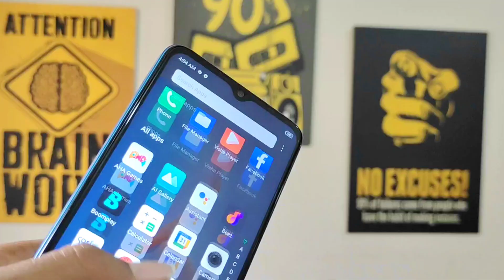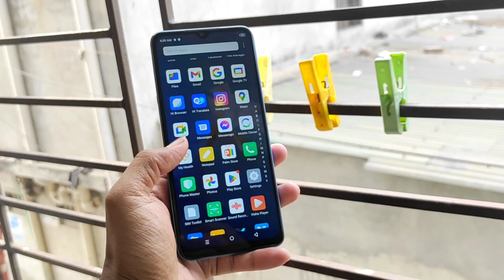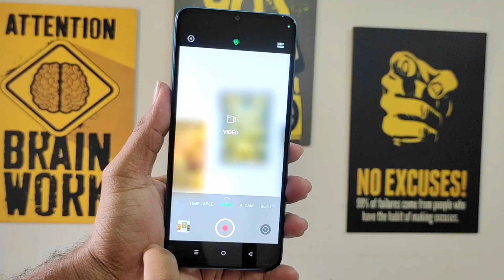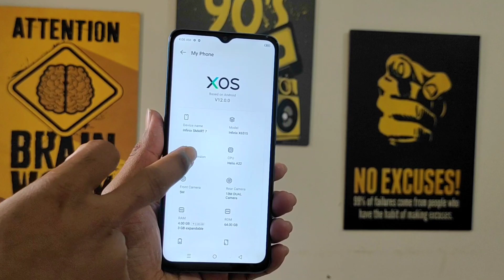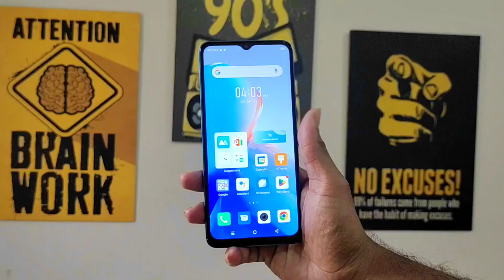Infinix Smart 7 Review & Unboxing | কম দামে কেমন হবে.!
Infinix Smart 7 Full review unboxing Bangla.
Infinix new smartphone Smart 7.Best budget phone Infinix Smart 7

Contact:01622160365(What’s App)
Page:Arif Bangla